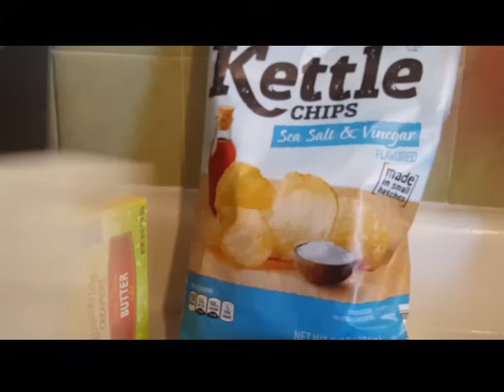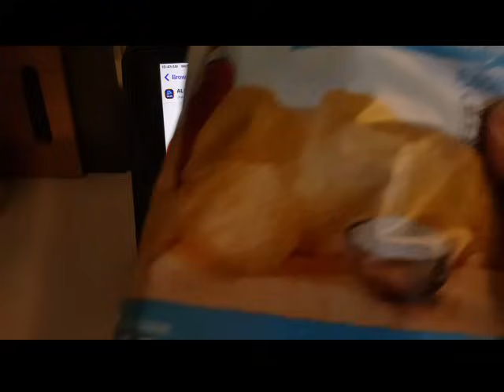$20 BUCKS A WEEK FOR FOOD - $5 BUCKS A WEEK PANTRY RESTOCK HOW CAN WE DO IT?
CAN WE FIND A WAY? $20 bucks a week for food in these inflationary times is a challenge. We have challenged ourselves to make it work as well as restocking our pantry. Come with me on this challenge and see how we do.